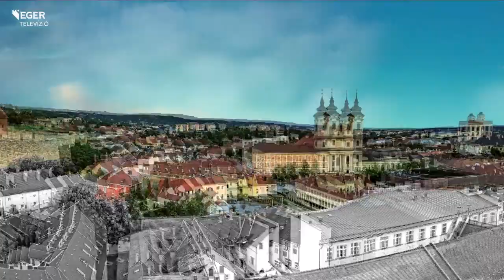Szentek és példaképek - 2023.01.19.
A következő percekben a szentek életével, főbb ismertetőjegyeikkel foglalkozunk. Ki volt Szent Anna, miről híres remete Szent Antal és milyen történet kötődik Szent Borbálához? – többek között ezt is megtudhatjuk Ailer Gellért plébániai kormányzótól.